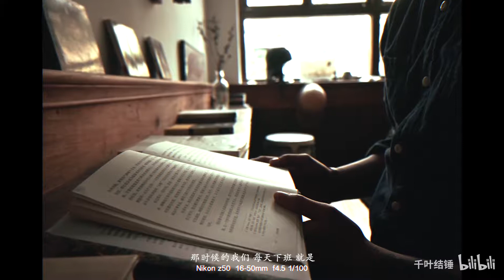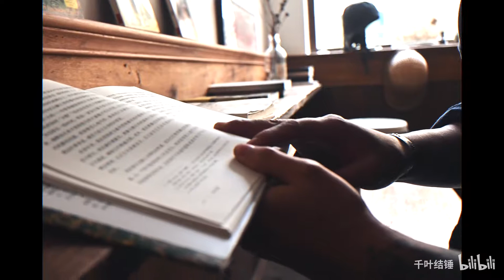用照片带你们去见个老朋友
忙了一整年 这次带新买的z50去见个老朋友 拍些照片.